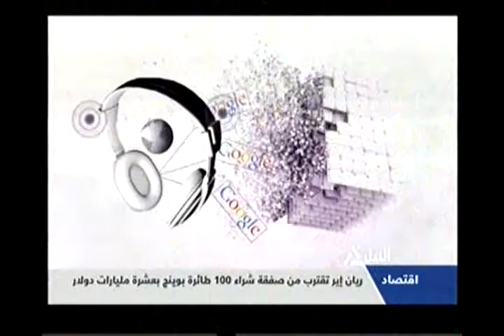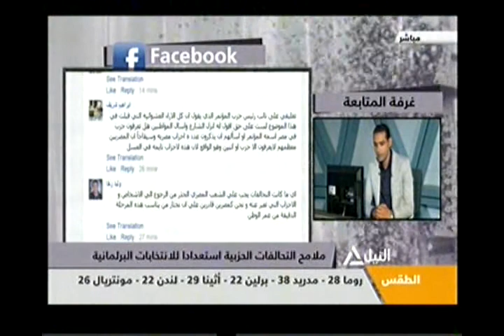همزة وصل 6-9-2014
ملامح التحالفات الحزبية استعداد للانتخابات البرلمانية